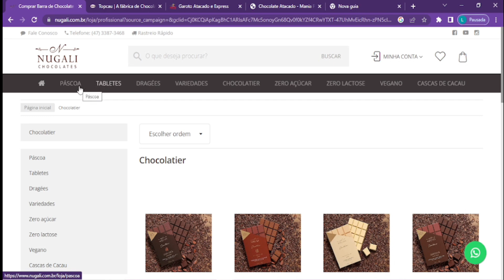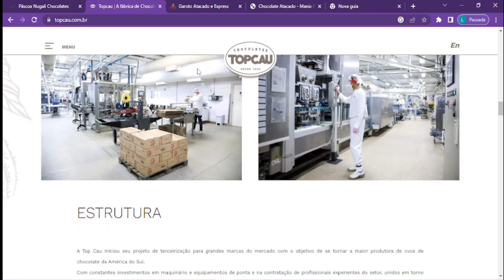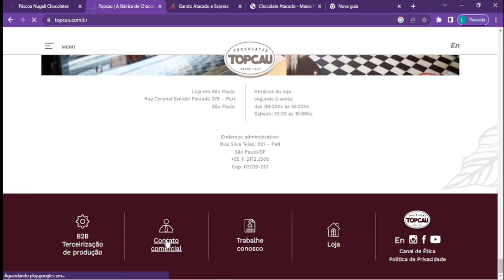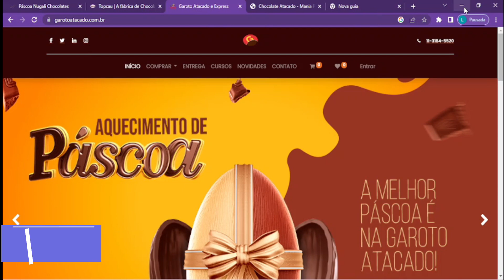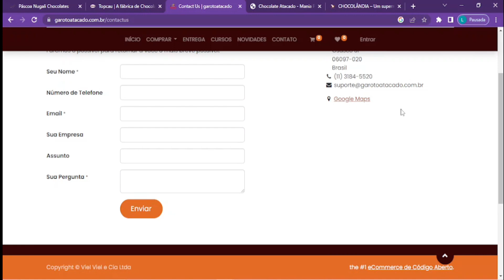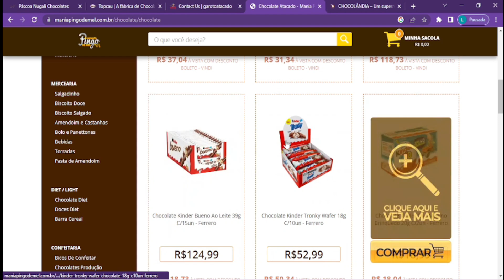4 Fornecedores Para Comprar CHOCOLATES Para PÁSCOA em 2023 no Atacado e LUCRAR MUITO!!!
4 Fornecedores Para Comprar CHOCOLATES Para PÁSCOA em 2023 no Atacado e LUCRAR MUITO!!!

4 Fornecedores Para Comprar CHOCOLATES Para PÁSCOA em 2023 no Atacado e LUCRAR MUITO!!!

4 Fornecedores Para Comprar CHOCOLATES Para PÁSCOA em 2023 no Atacado e LUCRAR MUITO!!!

4 Fornecedores Para Comprar CHOCOLATES Para PÁSCOA em 2023 no Atacado e LUCRAR MUITO!!!